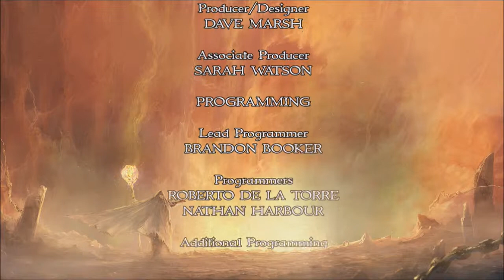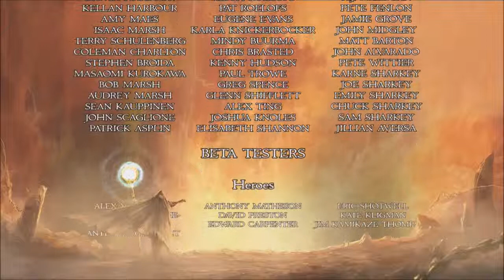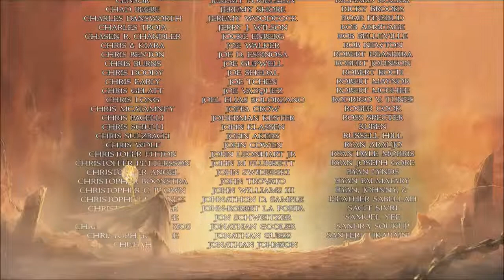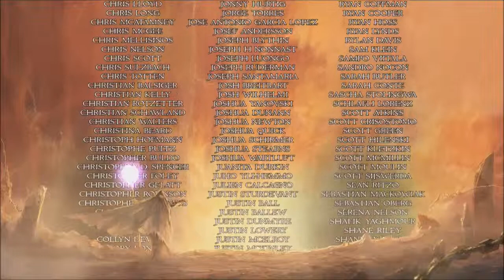Shadowgate Playthrough " Final Part "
End of Journeyman playthru, This final part i had major Capture card problems with sound, then video was so lagy :) im glad i finaly did it. Enjoy!! After Credits there is suprise so its worth to check out.